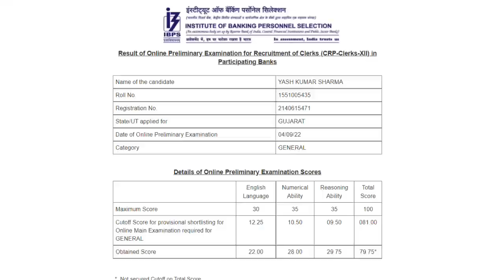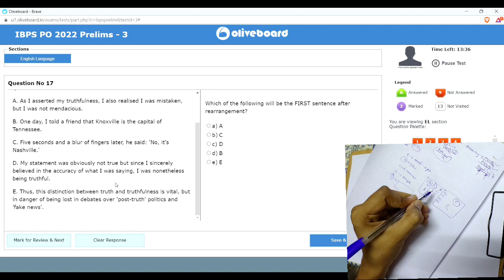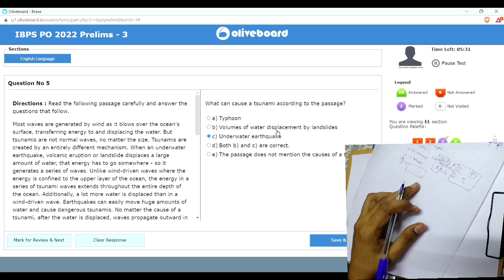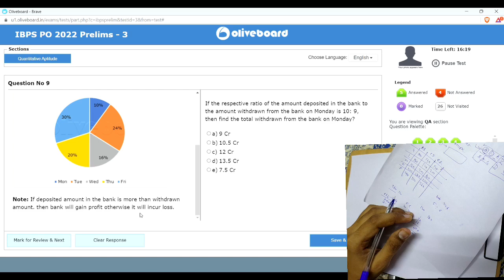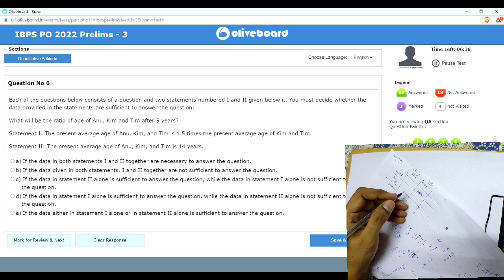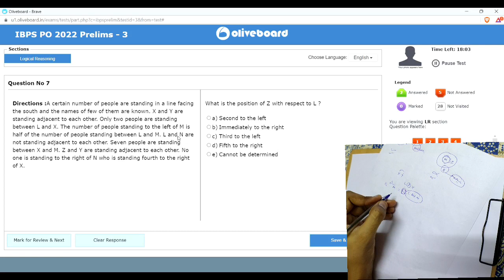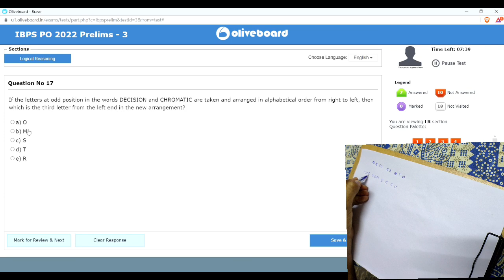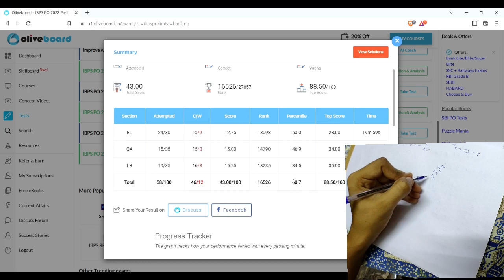IBPS PO 2022 MOCK TEST 3 | OLIVEBOARD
In this video I have attempted a live mock test of OLIVEBOARD IBPS PO 2022.
ATTEMPT THE MOCK TEST WITH ME AND TELL YOUR SCORE IN THE COMMENT SECTION.